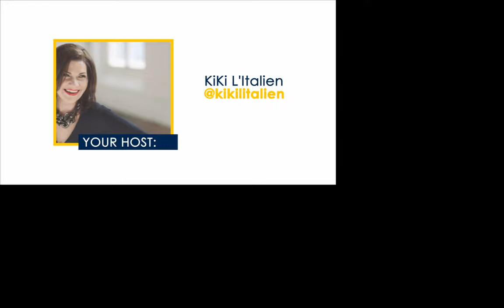Association Chat Live Event: Communication Disruption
Join the conversation at (yes, we know it's "cheeky")

How are savvy communications experts, experts in the association industry, navigating massive social and technological changes for their organizations and clients? What are their top concerns? Visions for the future? How can association executives confidently and proactively move forward in marketing and PR initiatives?

Association Chat, the long running online tweetchat turned livestreaming vodcast, launches its first quarterly live event on 9/20 (powered by the talented 5:00 Films & Media) featuring a stellar panel of guests, including:

- Robb Lee, CMO, ASAE
- Deb Fiscella, president, Center Stage Marketing
- Rachna Choudhry, co-founder, POPVOX
- Esteban Escobar, CEO & Executive Producer, 5:00 Films & Media

Filmed October 20, 2016 – Find out more about Association Chat (*Cheekily hashtagged from the beginning! assnchat – you can't make this up!*)

Association Chat (est. 2009) is an online community and weekly chat that takes place on Tuesdays at 2pm ET You can connect with the association community throughout the week on Twitter using the hashtag assnchat or through the Facebook Group.

KiKi L'Italien serves as host for the chat with regular guests and quarterly live events along with creative collaborations with industry thought leaders.